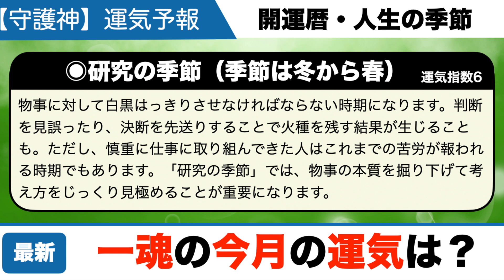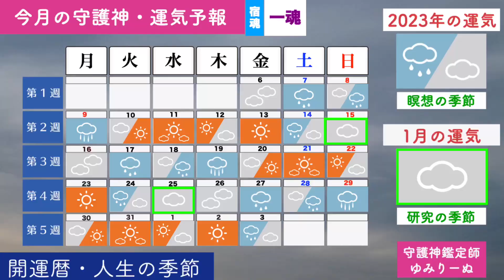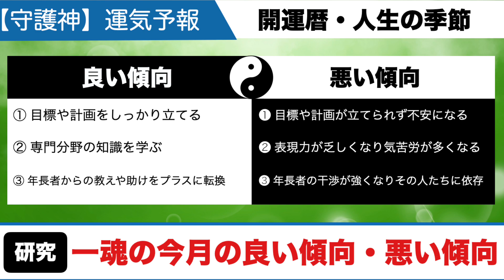2023年1月の一魂の運気予報・運勢を占う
2017年から年間約250講演を行ない、3年間で約30,000人を動員
23歳で起業。全国的ブームになった【にがり】の火付け役
2020年10月からオンライン講座スタート、月間20講座開催

◉著書
日本の神さま開運BOOK